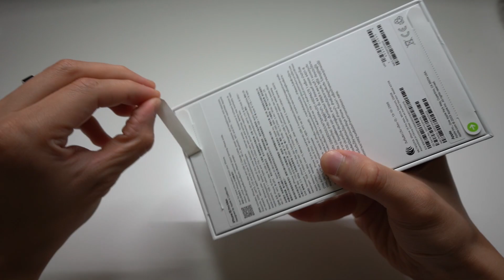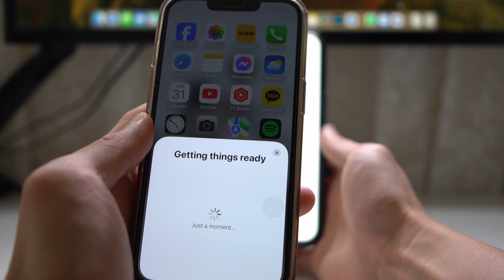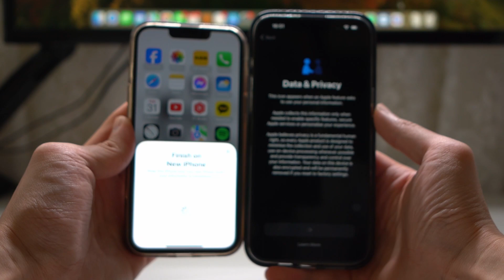iPhone 15 Pro Max 256GB - White Titanium | Unboxing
Unboxing iPhone 15 Pro Max 256GB - White Titanium

Timestamps
00:00 - Box
00:10 - Unboxing
01:06 - Set up
02:33 - 360 two hands